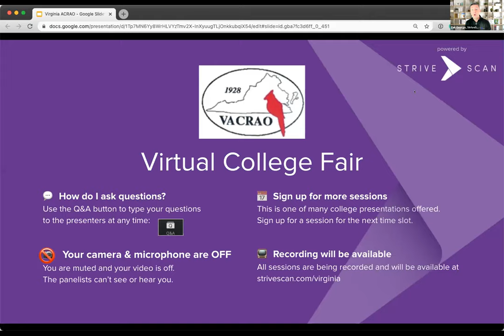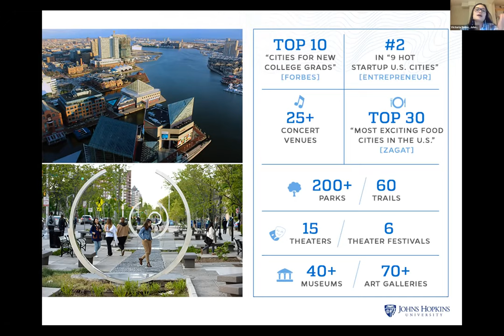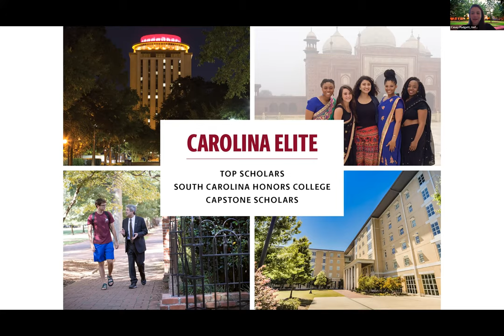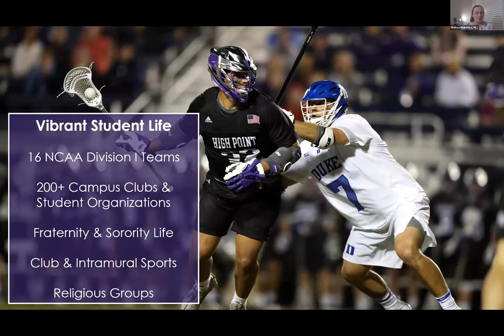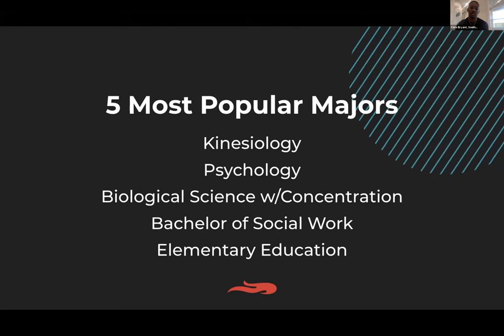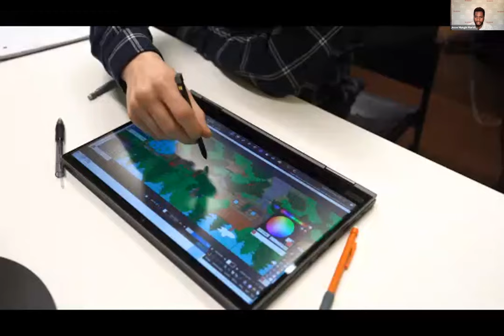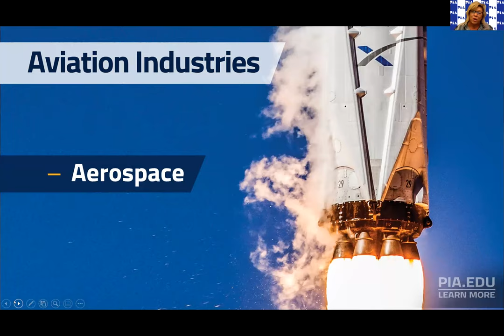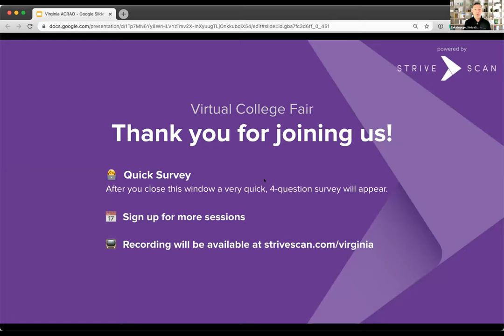Session C3 - VACRAO April Virtual College Fair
In this session, you will hear from the following institutions:

Pittsburgh Institute of Aeronautics
Southeastern University
Marist College